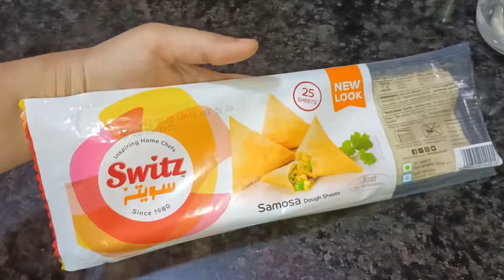samosa Patti band kerne ka tarika. How to fold samosa patti. How to fold switz samosa dough sheet.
ek baar fir se Review samosa Patti band kaise kare,
samosa Patti band kaise kare,
samosa Patti dough sheet,
samosa stuffing recipe,
fold samosa dough sheet,
samosa dough sheet,
dough sheet for samosa,
patti sheet for samosa,
samosa folding video,
fold samosa patti,
folding samosa patti,
samosa Patti recipe,
samosa recipe,